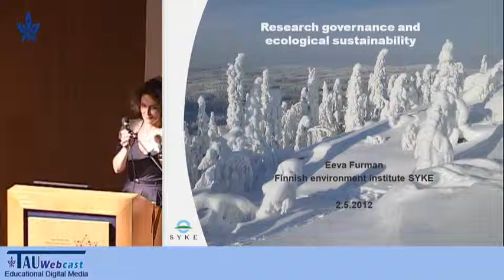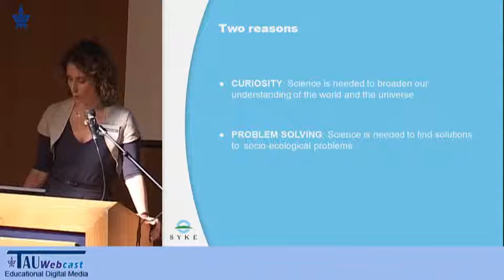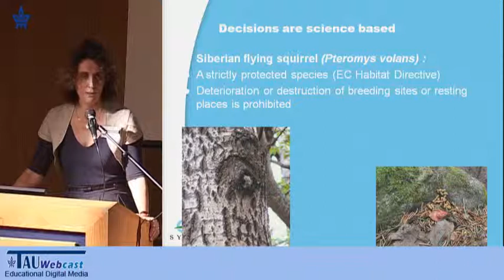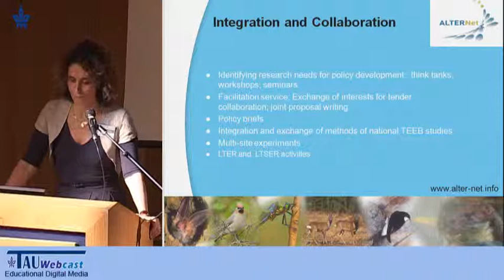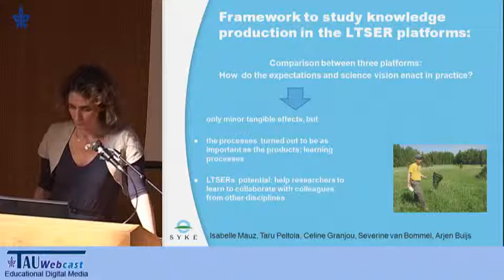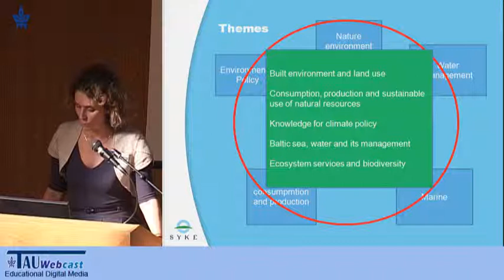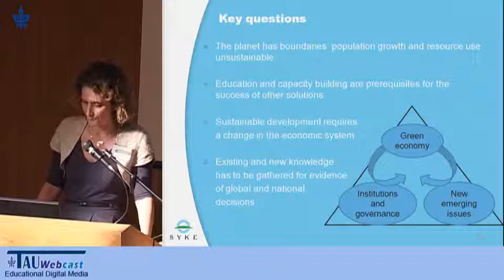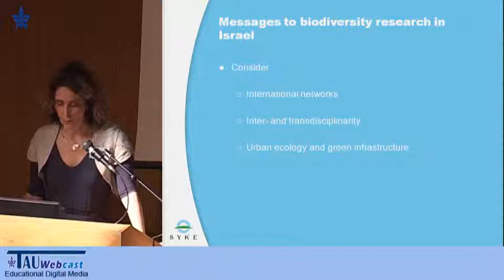Research Governance and Ecological Sustainability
Lecturer: Eeva Furman, Director of the Centre for Environmental Policy, Finnish Environment Institute, Finland

"Taxonomy, Biodiversity & Beyond:
Global Change Science & Society",
A scientific meeting that was
Under the auspices of the Israel Academy of Sciences and Humanities and the Israeli Council for Higher Education.
2.5.12